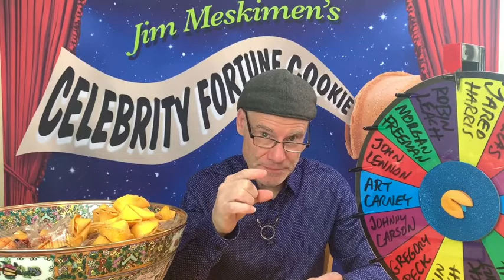Impressionist Jim Meskimen Celebrity Fortune Cookie | 2020 | Day 55 | Jared Harris